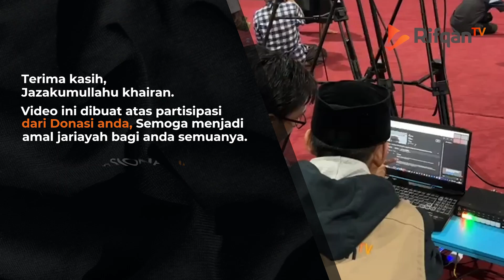RTR042 : Membaca Al-Qur’an Dari Mushaf Atau Dari Handphone? - Ustaz Ahmad Zainuddin Al Banjary